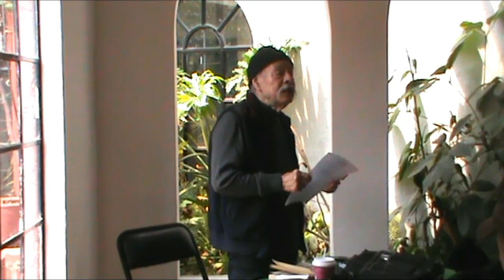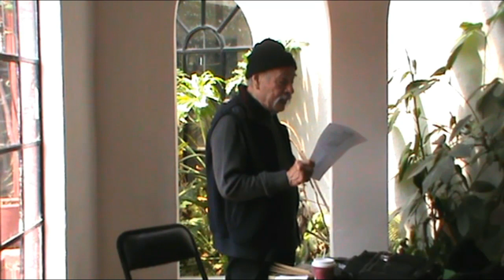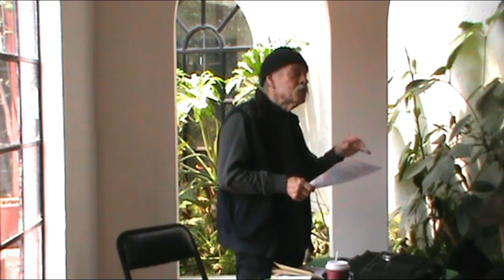1-Sep-2018 - La vida y las ideas políticas de Ricardo Flores Magón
La Revolución Mexicana comienza en 1905 con la creación del Partido Liberal Mexicano (PLM) y 1906 con la creación del programa revolucionario de parte del mismo.

Ricardo Flores Magón nace en 1873, en 1892 comienza su labor en contra de la reelección de Porfirio Díaz, en 1904 huye rumbo a Estados Unidos y regresa muerto en 1922. Ricardo Flores Magón proyecta la verdadera revolución campesina. Influye en los Chicanos y a las gentes del noroeste del país.

Referencias: Gómez Quiñones, Juan, "Las ideas políticas de Ricardo Flores Magón", México, 1977, Editorial Era, 1ra Edición, 253 págs.